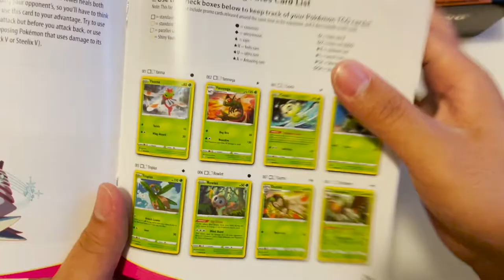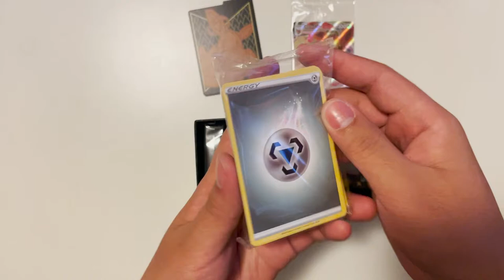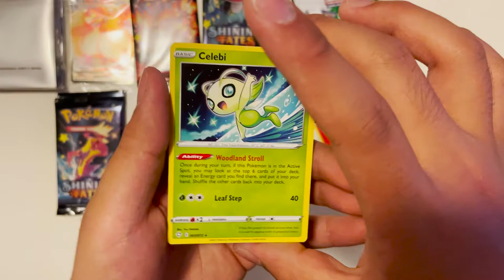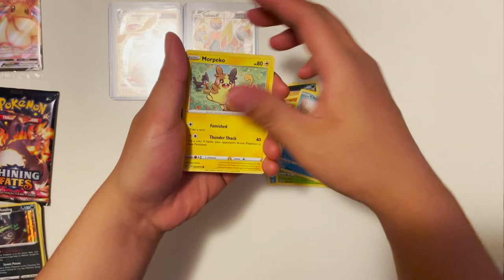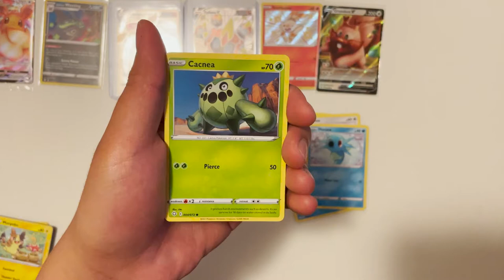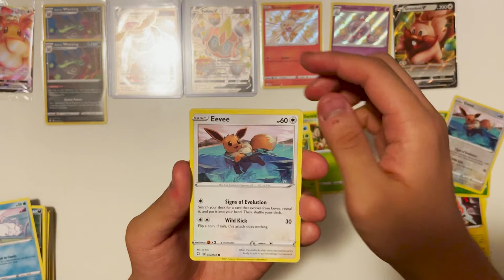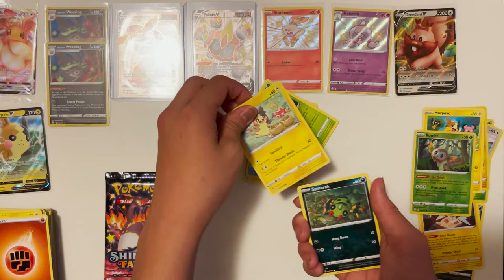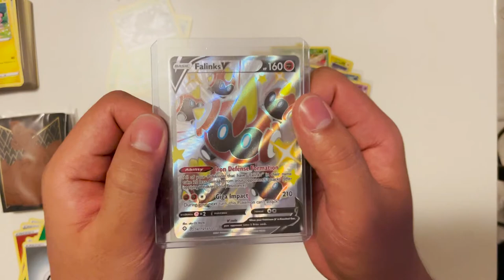FIRST SHINING FATES ELITE TRAINER BOX IN AUSTRALIA!???!????